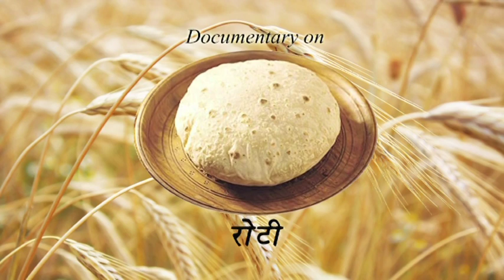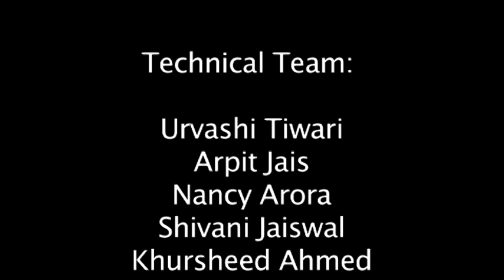Roti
A documentary by students of ASCO Lucknow